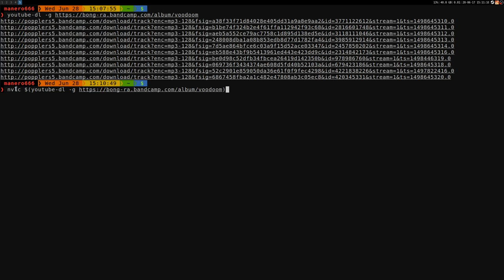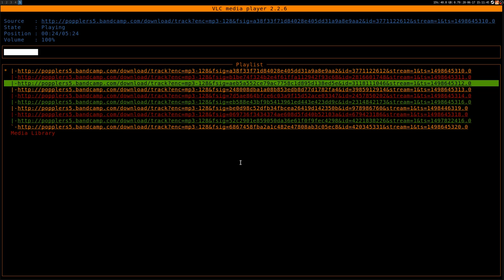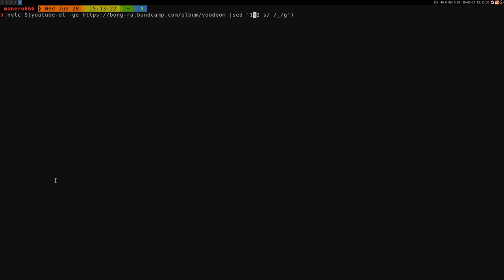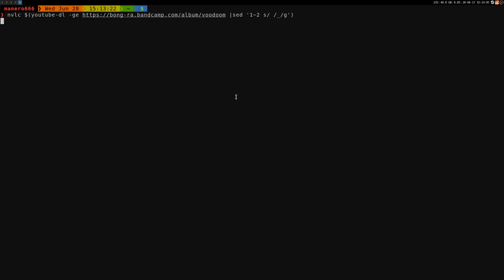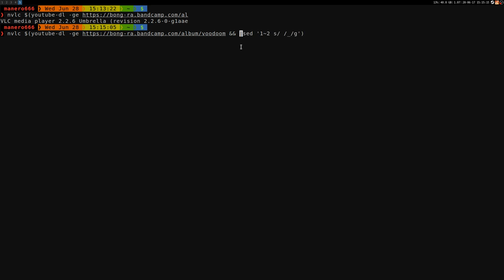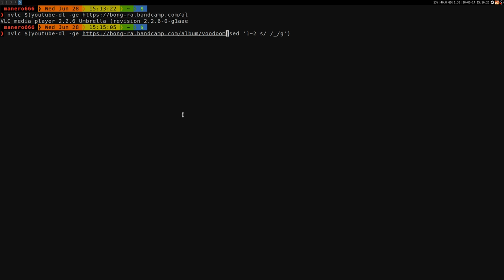Play Bandcamp albums from the command line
nvlc $(youtube-dl -ge URL|sed '1~2 s/ /_/g')

you just need youtube-dl and an audio player (here I use vlc with the ncurses interface)